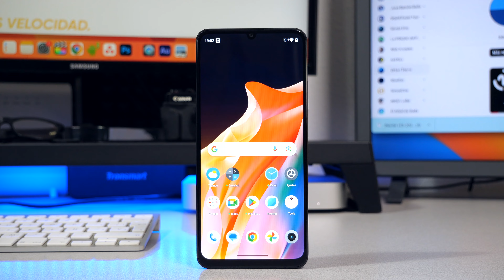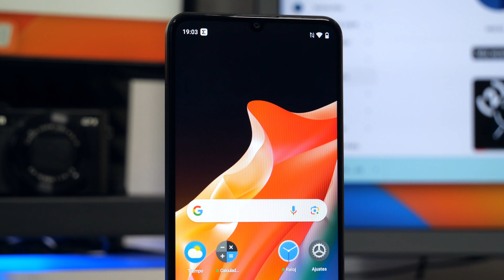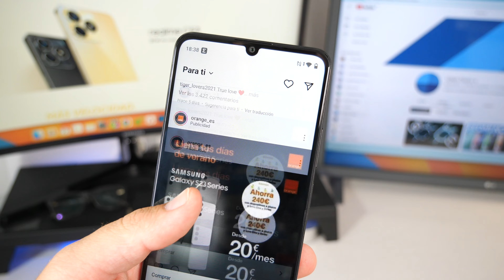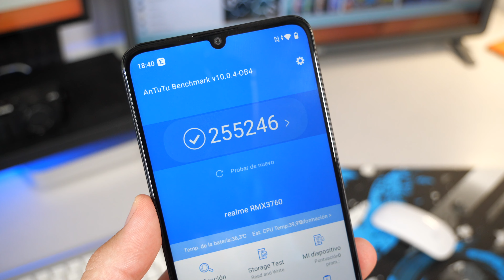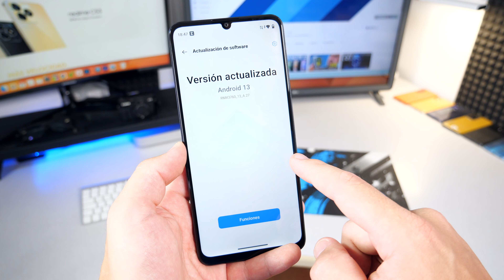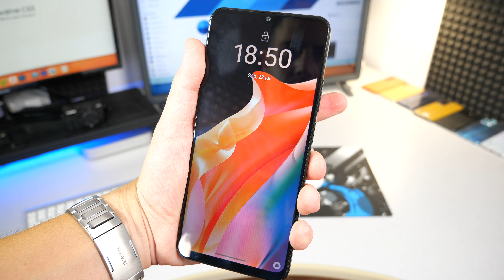realme C53 review ¿VALE LA PENA POR 159 euros?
🛍️ realme C53 en Amazon España

Hoy os traemos la review a fondo del nuevo Realme C53, un dispositivo económico, con una pantalla grande, buena batería, Android 13, y una experiencia de uso bastante buena en su precio.

00:00 realme C53, ¿vale la pena?
00:15 Precio y disponibilidad
00:30 Diseño
01:50 Pantalla
02:55 Audio y jack de 3,5 mm
03:30 Autonomía y batería
04:00 Rendimiento
05:30 Software
05:55 Cámaras
06:50 Conectividad
07:10 Sensor de huellas y desbloqueo facial
07:50 realme C53, ¿merece la pena?

 Equipo de Pedro

Canon PowerShot G7 X Mark II
Trípode y rótula BENRO A2573
Tarjeta SD Sandisk 64 GB (vídeo) + 32 GB (Audio)
Panel de luz LED Neewer
️ Micrófono Sony ECM-LV1
Grabadora con micrófonos Zoom H5
iMac 21,5" - 8 RAM / 500 GB SSD
Monitor Samsung C27F398FWR 27"
OPPO Find X2 PRO
Auriculares Bluetooth Nothing ear (1)
⏱ Huawei Watch GT2

↡ Más info ↡

★ Vídeo creado y subido por UrbanTecno, propiedad de Difoosion SL